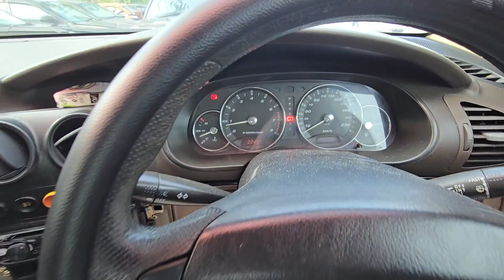SELESAI MASALAH GEAR SANGKUT PROTON WAJA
Hubungi kami untuk keterangan lanjut atau temu janji.

AFS AUTO GARAGE
Waktu Operasi kedai:
Isnin - Sabtu : 09.30 Pagi - 6.00PM
Ahad : Cuti
Call kami untuk keterangan lanjut.
Klik link dibawah untuk terus whatsapp kami.

Sila ke kedai kami yang beralamat di :
No.51, Jalan PS 2/1,
Taman Pinggiran Senawang,
71450, seremban
Negeri Sembilan.
LIKE Page kami untuk info terbaru dari kami.

We are an independent proton specialist workshop

We prefer cash or online banking.